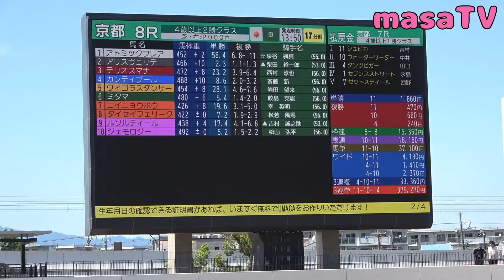【現地撮影】2024年5月25日京都競馬8Rジェモロジー&松山弘平騎手4着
2番アリスヴェリテの大逃げで場内騒然としてました。
4歳以上2勝クラス牝馬限定、芝2000m